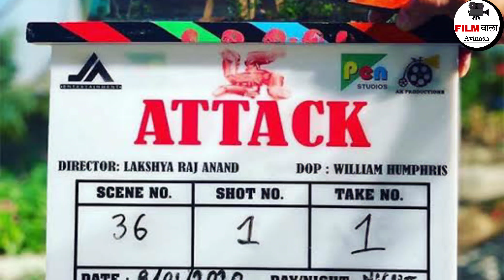Attack Teaser Review | John Abraham A Superhero